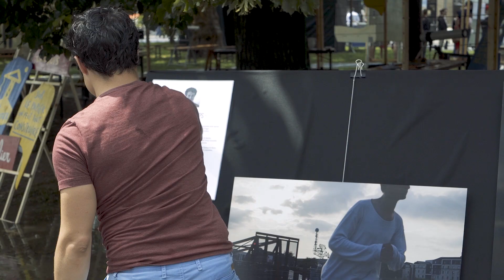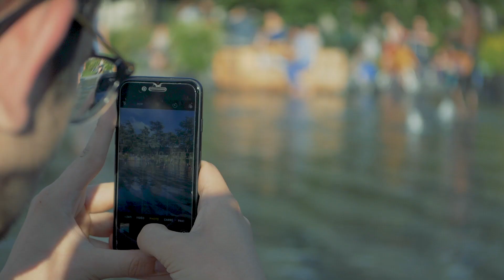SPOT 2018, le festival des jeunes talents nantais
Retour en images sur la 8e édition de SPOT, le festival des jeunes talents Nantais. Organisé par la Ville de Nantes, SPOT s'est déroulé les 8, 9 et 10 juin 2018 à Nantes (carrière Miséry et Miroir d'eau).